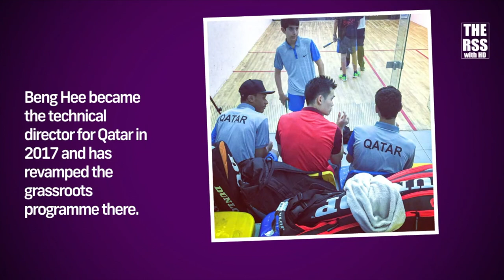WITH ONG BENG HEE THE RSS WITH HD EP19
AT 4PM!

Former Asian Champion Ong Beng Hee, and now Qatar Squash Federation director of coaching, joins Rashid Salleh and Haresh Deol for an intriguing and equally HOT show on THE RSS WITH HD.

Videos are uploaded every  Sunday at 4pm Malaysian time.

Produced by Toucan Media & Professional Storytellers.

Say hi to us on FB & Instagram!